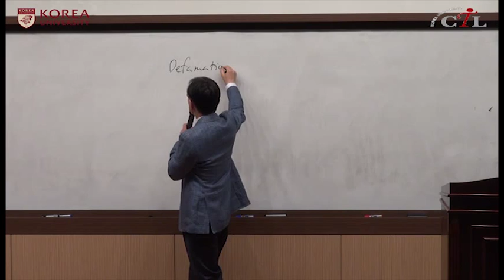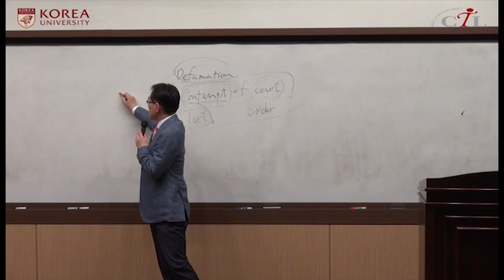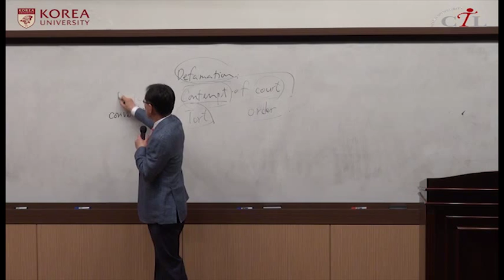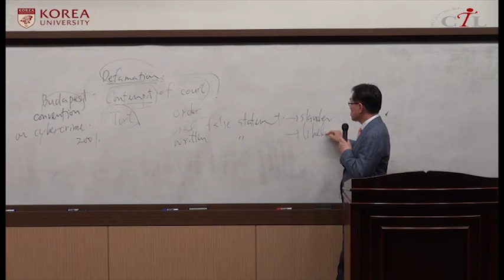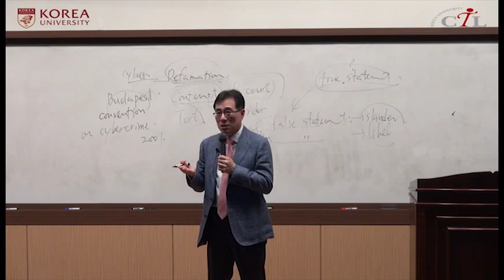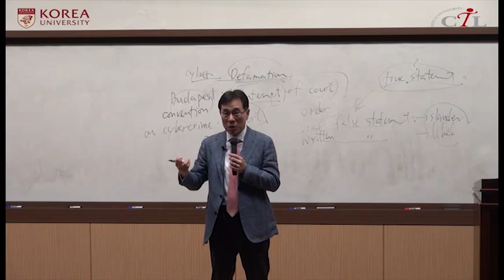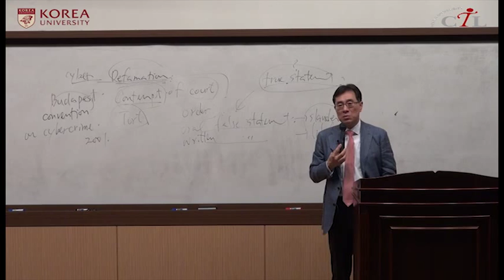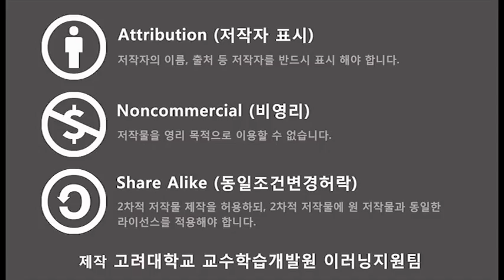[KUOCW] 임종인/백승조 사이버기술과법(150523_1)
사이버공간의 논리와 사이버기술에 대한 이해를 바탕으로 사이버공간과 사이버기술에 대한 법적 이슈와 사례들을 살펴보고, 사이버법률의 주요 개념과 원리들에 대해 학습함.